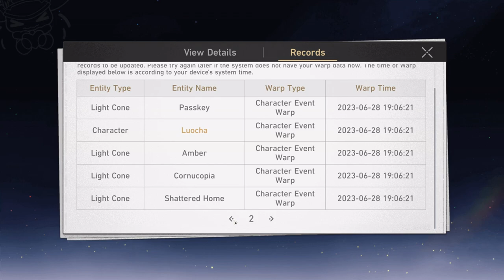[Honkai Star Rail - ITA]: Miracolo Blade in 40 pull cercasi!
Immagine del canale realizzata da Yuiccia!
La mia configurazione PC:

-Ram: Corsair Vengeance PRO DDR4, 16GB, 3600 MHz (x2)
-VGA: Nvidia GeForce 3090 RTX (24GB) Overclocked edition
-Ventole: Corsair AF120 Quiet edition (x2)
-PSU: Corsair RM1000 X
-Case: Cooler Master MasterBox TD500 Mesh